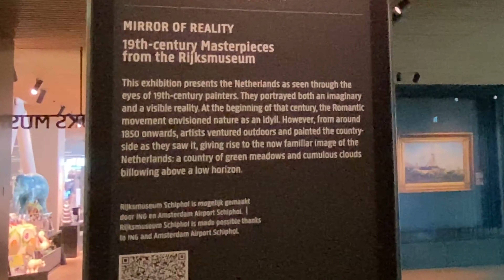🇳🇱 RIJKS MUSEUM SHOP AT SCHIPHOL AIRPORT 🇳🇱 AMSTERDAM 🇳🇱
Make your way to visit the Amsterdam Rijks Museum Shop located at Schiphol Airport. Dig into different samples of famous and magnificent masterpieces selections of crafted souvenir’s. Paintings which are on exhibit being regularly changed from the main museums collections. It tells the story through art and history from middle ages to the present.

00:00 Introduction Trailer, Filipinas Bullion Tv
01:00 Midday Break at a Shipyard on the Maas River, By: Johan Conrad Greive (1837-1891)
01:10 Winter on the IJ with Amsterdam in the Background, By: Charles Leickert (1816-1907)
01:24 Still Life with Apples on Delft Blue Dish, By: Willem De Zwart (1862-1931)
01:33 Anemones, By: Floris Verster (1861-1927)
           Fluffy Flowers in a Jug, By: Willem Witsen (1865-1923)
01:45 The Seamstress, By Joseph Israëls (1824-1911)
            Amsterdam Orphan Girl, By: Nicolaas Van Der Waay (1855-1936)
02:06 Meadow with Cows by the Water, By: William Maris (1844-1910)
02:16 The Swamp, By: Anton Mauve (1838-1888)
02:26 Willows, By: Willem Roelofs (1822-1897)
           Water Meadows of the Ijssel River, By: Willem Roelofs (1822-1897)
02:37 The Artist Painting in a Meadow with Cattle, By: Hendrikus Van De Sande Bakhuyzen (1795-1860)
03:00 Entrance from Exhibition place to its Shop, The Store
05:57 Outro
06:13 End

Production Info:

✅ Trailer Associated produced from iMovie.
✅ All footage from Filipinas Bullion TV.

There is no extra cost to you when you click it. Mostly it is an inclusive discount that deemed applicable to normal purchase. The proceed will support the basic needs of the channel, Thank you.

Credits: Rijks Museum Shop of Schiphol Airport

This video is about Rijks Museum Shop at Schipol Airport